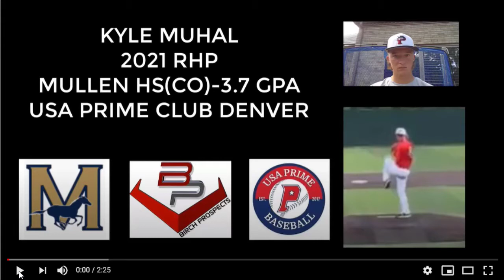KYLE MUHAL 2021 RHP MULLEN HS(CO)- USA PRIME BASEBALL DENVER- 3.7 GPA